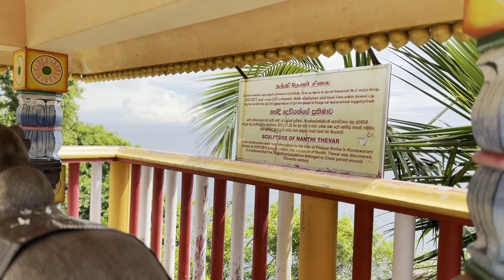திருகோணமலை கோணேஸ்வரர் கோவில்l Trincomalee Koneswarar Kovil l Places to visit in Trincomalee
Koneswaram Temple of Trincomalee (Tamil: திருக் கோணேச்சரம் கோயில்) or Thirukonamalai Konesar Temple – The Temple of the Thousand Pillars and Dakshina-Then Kailasam (Southern / Ancient Kailash) is a classical-medieval Hindu temple complex in Trincomalee, a Hindu religious pilgrimage centre in Eastern Province, Sri Lanka. The most sacred of the Pancha Ishwarams of Sri Lanka, it was built significantly during the ancient period on top of Konesar Malai, a promontory overlooking Trincomalee District, Gokarna bay and the Indian Ocean. The monument contains its main shrine to Shiva in the form Kona-Ishvara, shortened to Konesar.